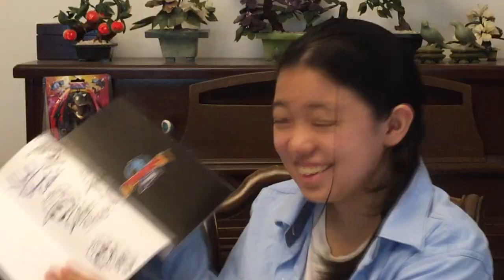Blind React Short - Unboxing Evolusi Kuasa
I had received a package the other day and to my surprise it was a copy of Evolusi Kuasa from Monsta! Thank you guys !!! :D 💖✨

(The true reason why this is so short is because I just immediately went into reading the comic itself after discovering what the package was skjdfhskf)